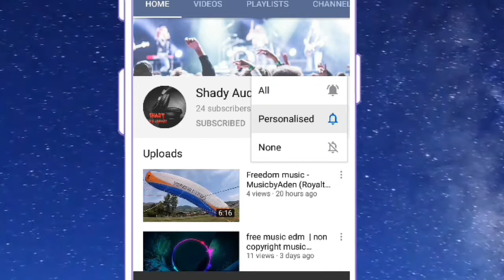Free to use electronic dance music | No Copyright Music | Horizon Roa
By ShadyAudioLibrary
You are free to use  Horizon  music track (even for commercial purposes), but you must include the following in your video description (copy & paste):

Track description:  Wonderful positive and sunny tropical house by Roa Music.
Moods:  Bright, Happy, Cheerful, Positive, Uplifting

Tags:  light bright optimistic happiness edm dance electronic dancing electronica optimism cheerful uplifting uplift positive happy summer travel

Duration:  03:02
BPM:  120